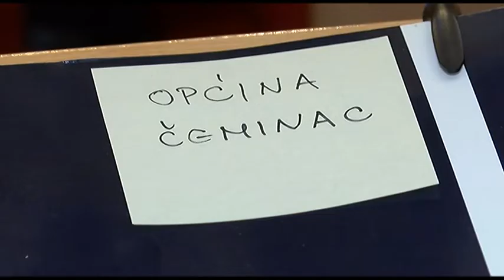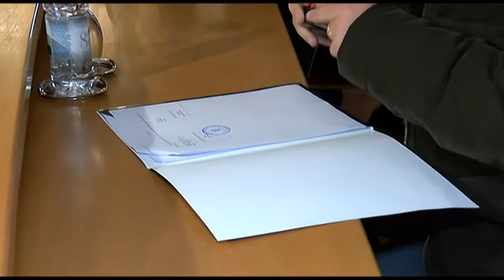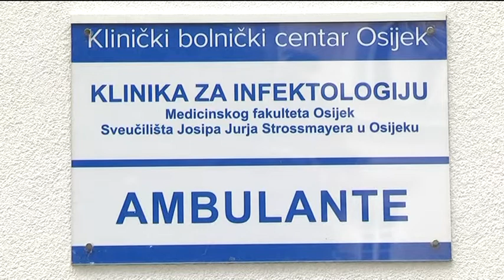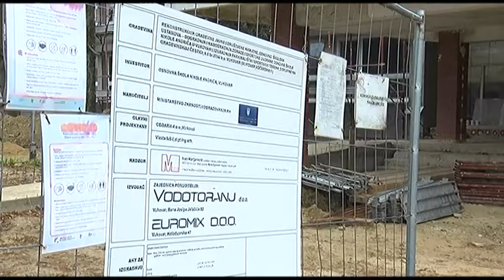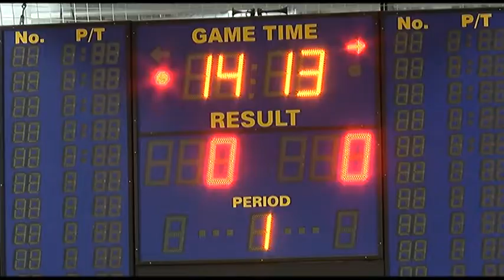18.12.2020. Vijesti Osječke televizije